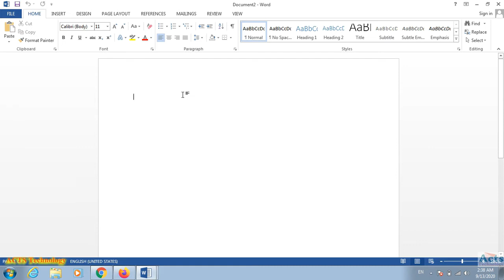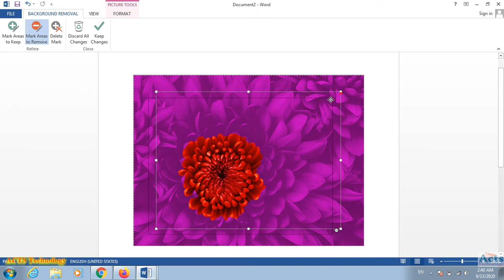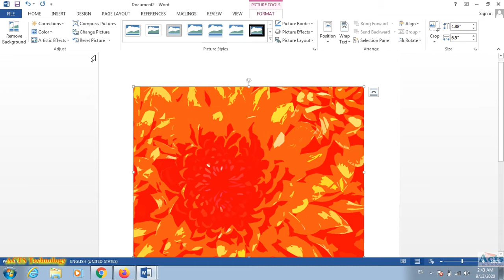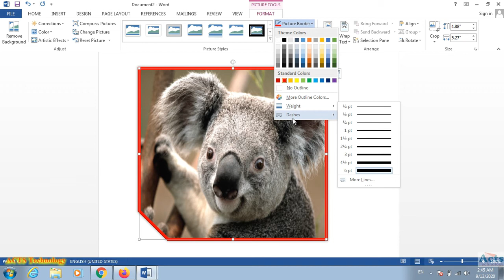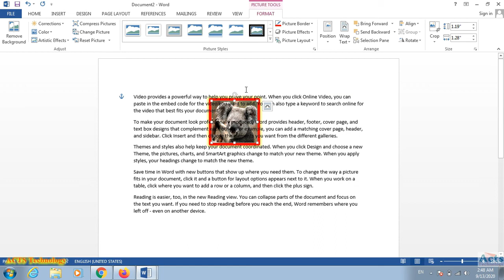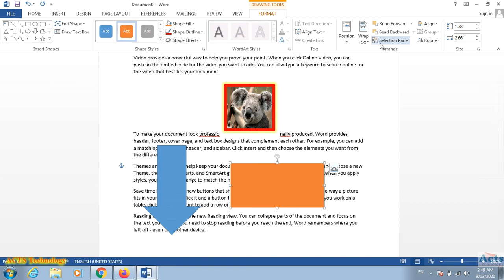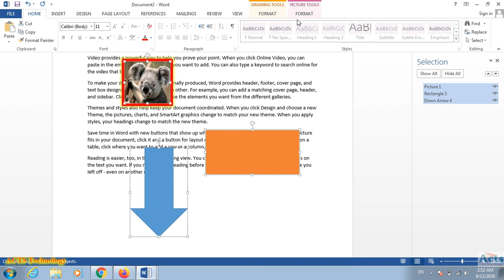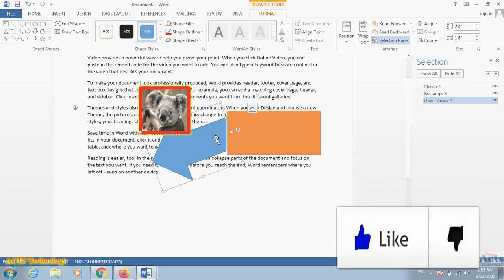Microsoft Word 2013 format tab All Option Microsoft Office Word 2013 picture and format in Nepali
Today in this video I'm going to show How to use Microsoft Word 2013 format tab All Option Microsoft Office Word 2013 picture and format in Nepali. Write down the tips and tricks in the comments box below on how you think the videos in this channel will look.